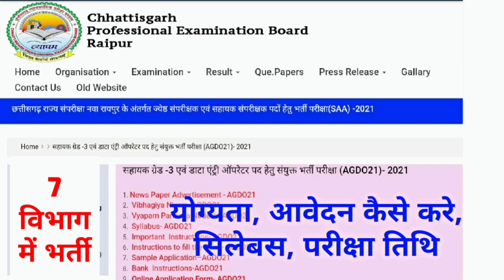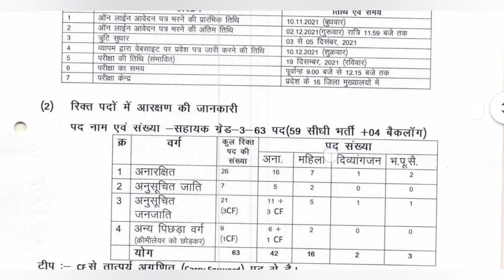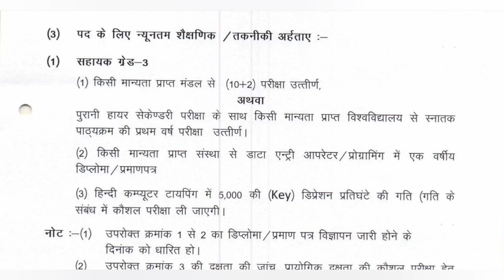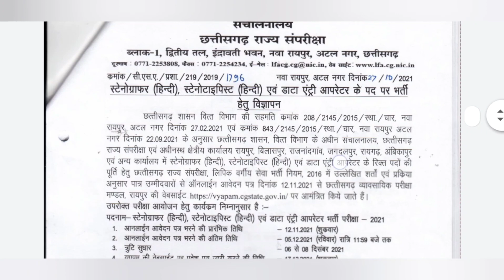CG vyapam (सहायक ग्रेड 3) AGDO 2021 Recruitment big news | online apply PDF download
cg vyapam agdo recruitment 2021 का पुरा विवरण यह से ले सकते हैं

thanks